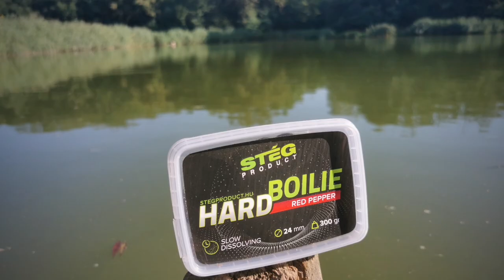Kiskorpádi Szigetestó 2021 augusztus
Stéges csalikkal "Koiországban"